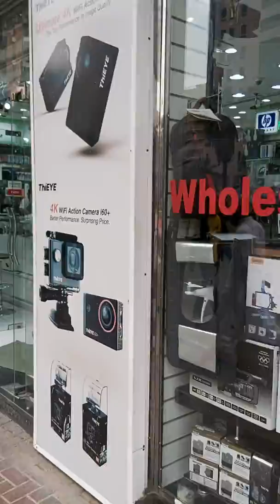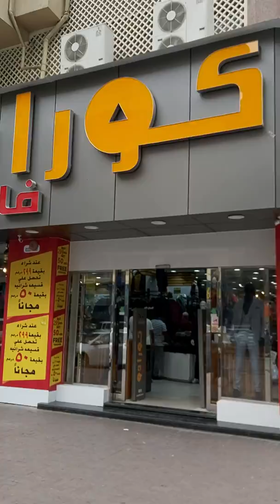Dubai Dira Market visit and information about Dira Dubai ( Part 1 )